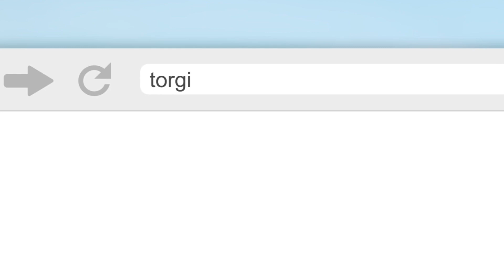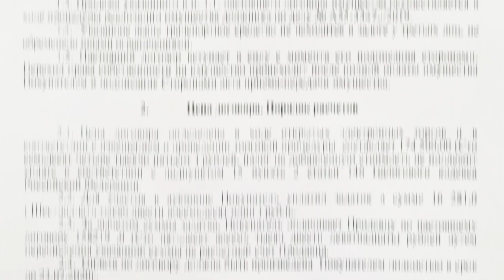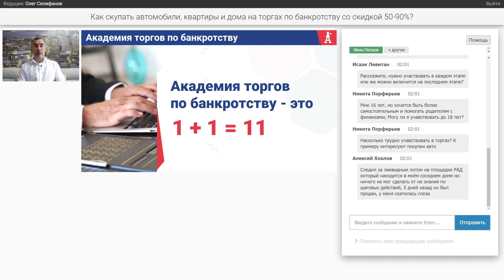Как предприниматель выиграл Hyundai Getz на 150 000₽ дешевле рынка?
Хотите купить машину недорого, но не знаете, как это сделать? Попробуйте свои силы в торгах по банкротству. Боитесь рисков? Тогда скачивайте нашу книгу и узнавайте больше о возможностях хорошего заработка.

В сегодняшнем выпуске речь пойдет про ученика Академии торгов по банкротству Ильшат Юнусов. Он расскажет, как его заинтересовала машина с торгов по банкротству. Ему удалось приобрести транспортное средство по цене на 150 тысячи рублей дешевле рынка.

Объектом торгов стал автомобиль Hyundai Getz. Ильшат приложит все усилия к тому, чтобы выиграть этот лот. В выпуске он расскажет, как ему удалось так удачно выиграть сделку и купить машину недорого.

Если хотите приобрести машину с торгов по банкротству, смело регистрируйтесь на наш бесплатный мастер класс. Там вас познакомят с основными нюансами торгов, и расскажут, как получить максимальную прибыли или выгоду